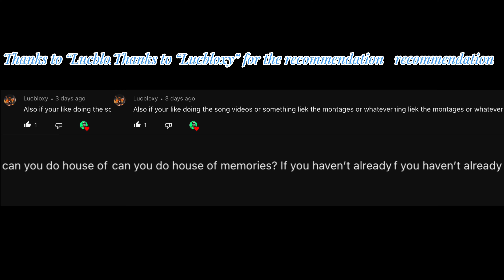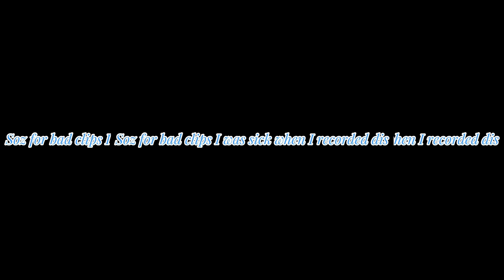House Of Memories (Gorilla Tag Montage) Read Disc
Hi! I hope you enjoy my content. Let’s try and reach my goal of 1k by the end of the year! And I’m sorry that I’m not that good at editing I am still kinda new to editing. Anyways enjoy!